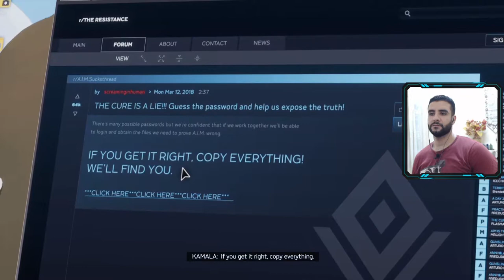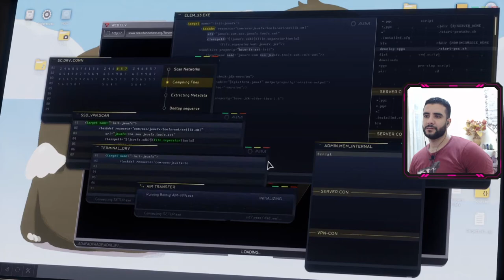Marvel's Avengers | لعبة جا مدة أوووى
Marvel's Avengers is an action-adventure video game co-developed by Crystal Dynamics and published by Square Enix. Based on the Marvel Comics superhero team the Avengers, the game is mainly inspired by the Marvel Cinematic Universe's iteration of the group

                                          *_*_____Alpha_____*_*